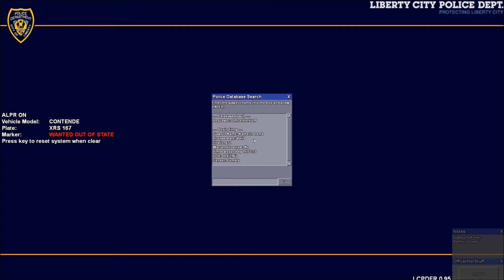Training Days Episode 4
Trying out new skins, getting more into the swing of things...having fun playing lcpdfr.